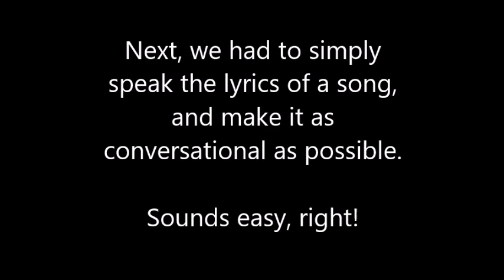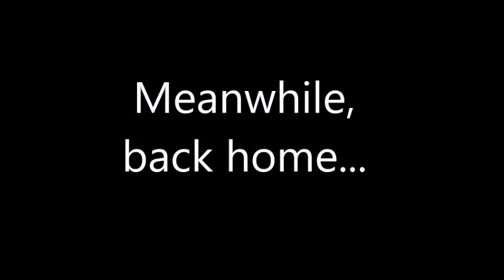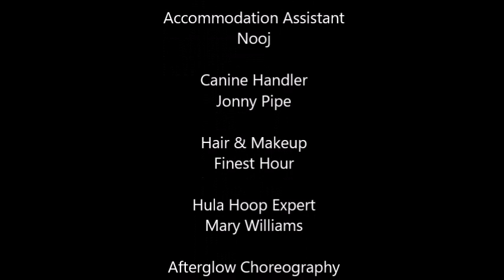March Vlog! | The Road to Utah | Finest Hour Quartet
The March vlog is here! Join us as we take a road trip down to Bristol to sing with Planet 24 and Fortuity. We also had a coaching session with Gary Plaag and we get a sneak peek into what happens at a rehearsal when Jonny's not there...